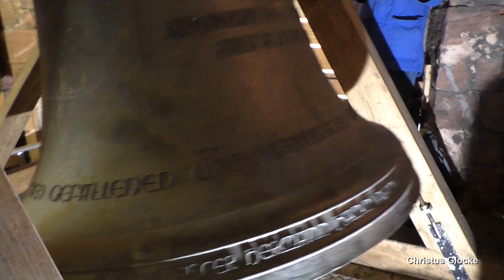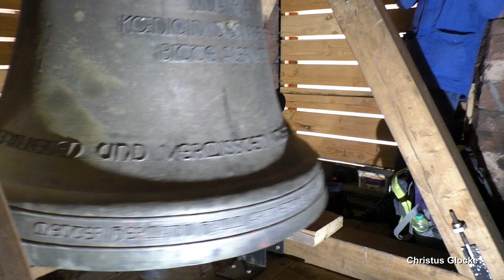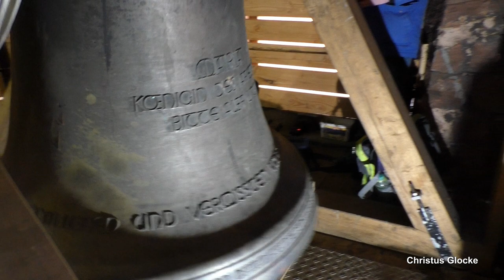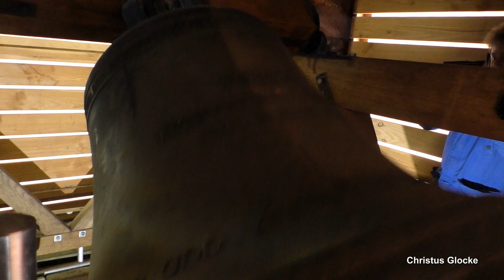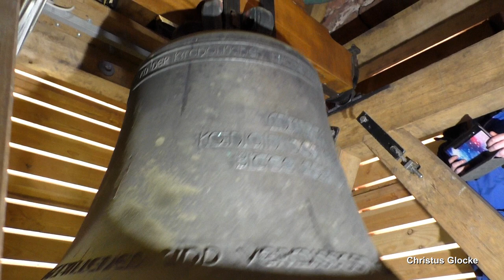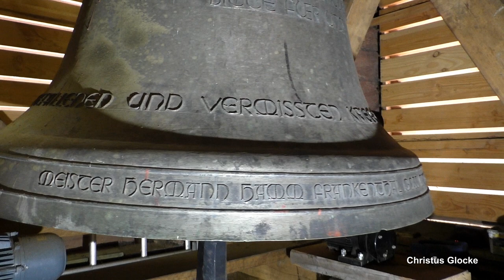Bruchmühlbach (Bruchmühlbach-Miesau), St. Maria Magdalena, Geläutepräsentation (Turmaufnahme)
Präsentiert wird eine Turmaufnahme des Geläutes der katholischen Kirche St. Maria Magdalena in Bruchmühlbach.
Bruchmühlbach ist ein Ortsteil der Verbandsgemeinde Bruchmühlbach-Miesau in der Westpfalz und zählt ca. 2800 Einwohner.
Die katholische Kirche St. Maria Magdalena befindet sich am östlichen Ortsausgang. Der ältere Teil der heute noch erhaltenen Kirche wurde in traditionellem, roten Sandstein als einfacher, neuromanischer Saalbau von Philipp Ringeisen nach den Plänen der königlichen Bauinspektoren Hagemann und Tanera errichtet. Der Grundstein wurde am 28. Oktober 1862 gelegt und konnte im September 1864 eingeweiht werden. Diese Kirche wurde in den folgenden Jahren desöfteren renoviert und umgebaut. Nachdem die Kirche in der Nachkriegszeit allmählich zu klein geworden war, wurde sie nach den Plänen von Erhard Leidner in den Jahren 1968 bis 1970 umgebaut und durch einen großen, modernen Betonbau erweitert. So ist das Erscheinungsbild der heutigen Kirche recht ungewöhnlich und mit zwei verschiedenen Baustilen aus ganz unterschiedlichen Zeiten vermischt.
In dem schlanken, spitzen Kirchturm der Kirche, welcher aus der Zeit der Erbauung des älteren Kirchenteils stammt befinden sich heute drei Bronzeglocken. Die kleinste Glocke stammt noch aus dem Vorgängergeläut der Zwischenkriegszeit und überlebte den zweiten Weltkrieg, die anderen beiden Glocken kamen dann anschließend in der Nachkriegszeit hinzu. Vor einigen Jahren wurde der Glockenturm und die Geläuteanlage grundlegend saniert. Der alte Stahlglockenstuhl samt Armaturen wurde ausgebaut und durch einen neuen Holzglockenstuhl, neue Holzjoche sowie neue Läutemaschinen und Klöppel ersetzt. So konnte ein deutlich weicherer Klang der ansonsten ziemlich scharf klingenden Glocken erzielt werden. Bei den Glocken handelt es sich um klanglich eher unterdurchschnittliche Werke des Gießers Hermann Hamm aus Frankenthal sowie der Gießerei Pfeiffer aus Kaiserslautern, die Klangwirkung konnte jedoch durch die neue Anlage ungemein verbessert werden.

GLOCKENDATEN:

Glocke 1: Maria, f', Hermann Hamm/Frankenthal 1951, 744 kg, d= 1125 mm

Glocke 2: Josef, as', Hermann Hamm/Frankenthal 1951, 446 kg, d= 945 mm

Glocke 3: Wendelinus, b', Pfeiffer/Kaiserslautern 1925, 319 kg, d= 830 mm

ABLAUF DES VIDEOS:

0:00 Intro

0:15 Einzelglocken:
- 0:25 Glocke 3 b'
- 2:15 Glocke 2 as'
- 4:12 Glocke 1 f'

6:15 Vollgeläute f' as' b'

Diese Aufnahme entstand gesondert. Ich bedanke mich ganz herzlich bei allen Beteiligten für die Ermöglichung dieser Aufnahme sowie auch bei manch anderen vom Glockengeläute angelockten und streamenden Zuhörern! :-)